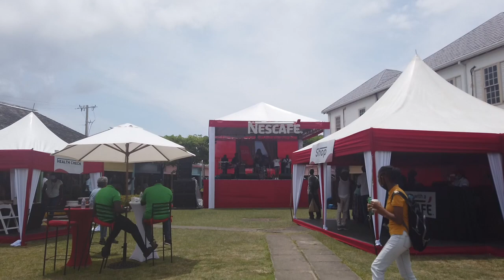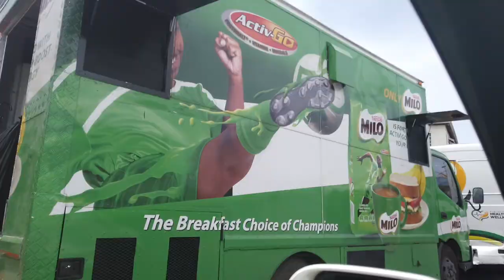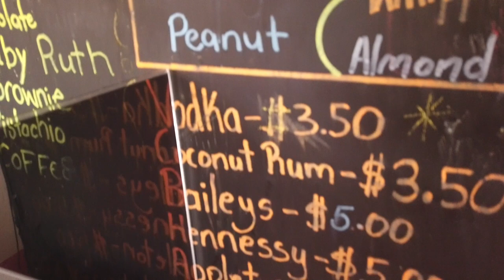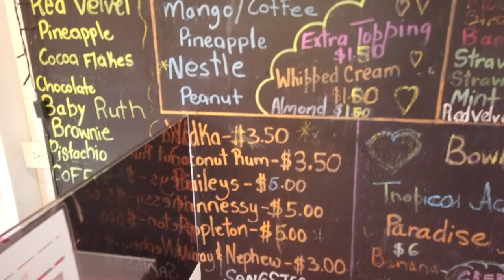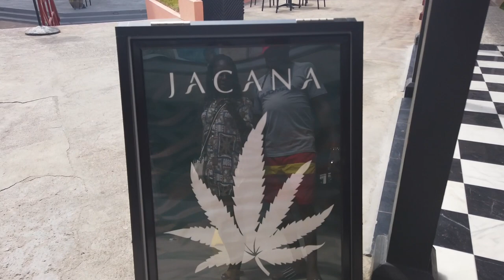RANDOM VLOG | WHITE RIVER | OCHO RIOS | UNIQUE VASES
Today's vlog is a mish mash of things we did in a day. We feature some beautiful unique vases with different designs all made from tiles. If you are interested in having one of thee unique vases made for you, please call the number in the video.